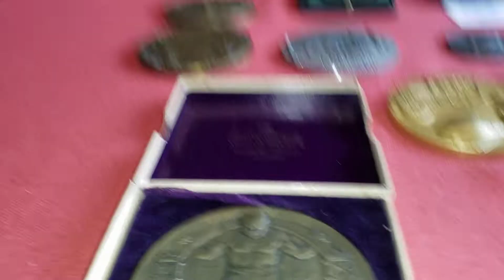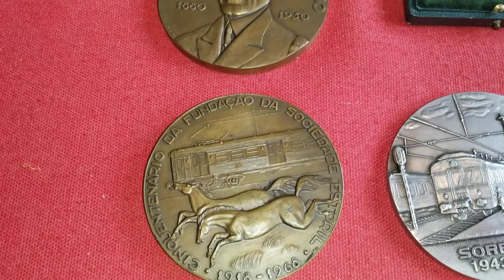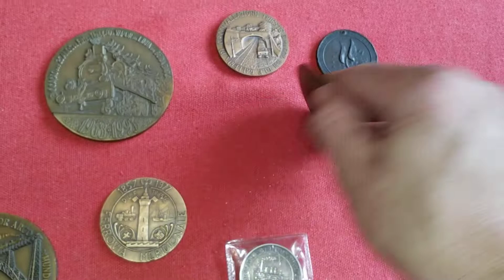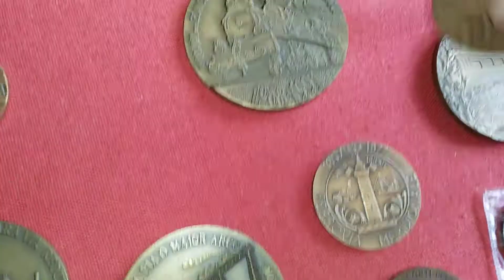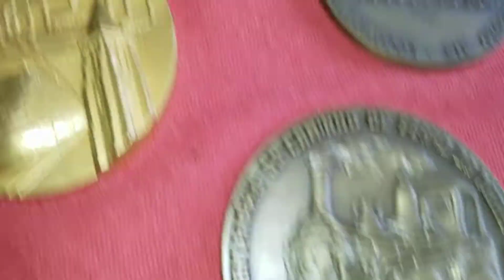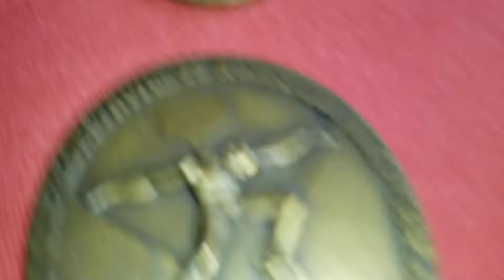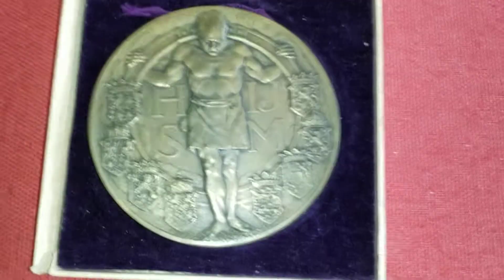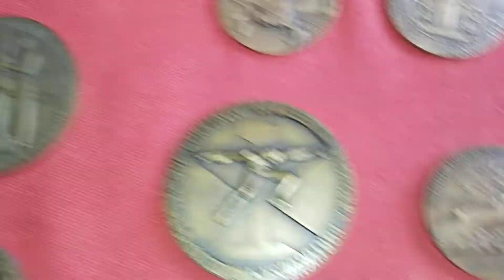Dutch Rail way medal 1914. and manny more